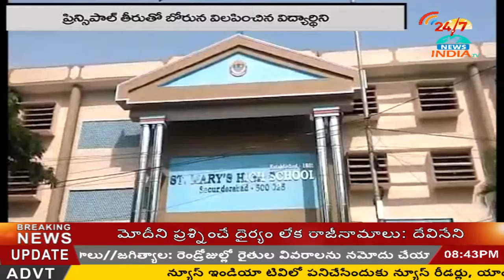INDIA TV Telugu